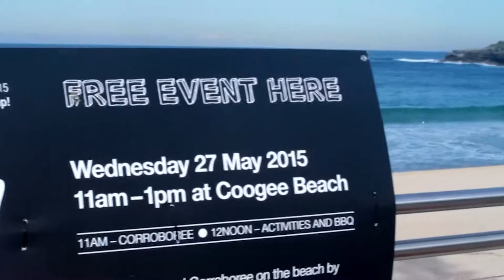Spiritual Healing In Australia - Coogee Corroboree 2015 Aboriginal Educator Speaks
Race Redomra founder of Star Creatures Wholistic Fitness Retreats is known for helping the high fliers of the alternative cultures get inevitable fitness and wellbeing for life.
Many people don't relate to mainstream fitness and beauty marketing which means we don't end up accessing health or wellbeing services as often.

Coogee (Koojay) Coroboree was a beautiful traditional australian aboriginal healing ceremony.
The day was generously shared with the wider community through Randwick City Council as part of the "2015 Reconcilliation Week".

In this video, Race interviews Dean Kelly about the importance of spirital health as well as physical health.
The interview has a strong focus on healing and sharing with our brothers and sisters of the community at large.
The corroboree features dance by the children of the Soldiers Settlement Public School and the Doonock dancers.
1/ Race Redomra Intro and Interview with Dean
2/Healing Ceremony Corroboree
3/Race Redomra final message

A big special thanks to
The organisers of
Koogee Corroboree

🌟Gary Ella
Coordinator Community Development
Randwick City Council

🌟Calita Murray
Aboriginal Education Officer
and the kids from Soldier's Settlement Public School

🌟Dean Kelly
Aboriginal Cultural Educator

🌟The Doonooch Dancers
Video by Isabelle Creative Media.